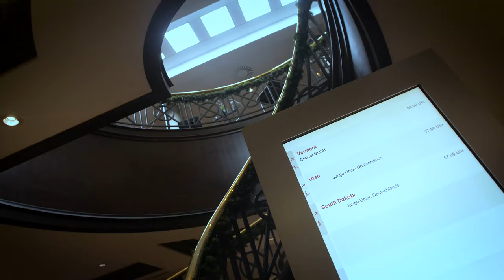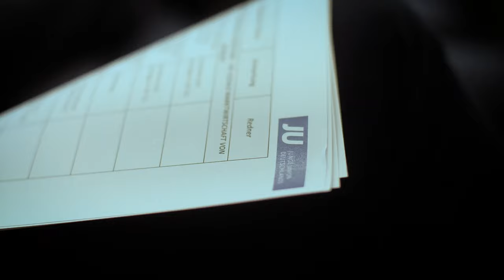Follow Me Around beim CDUpt19 /Teil 1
Anna ist JUlerin und Delegierte beim Bundesparteitag. Wir haben Sie zwei Tage lang mit der Kamera begleitet. Den ersten Teil gibt's hier.